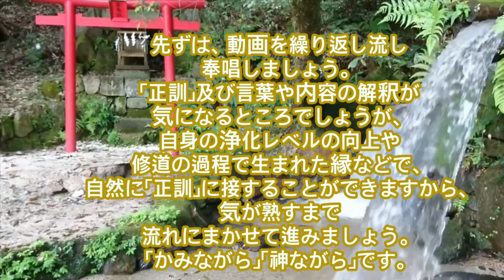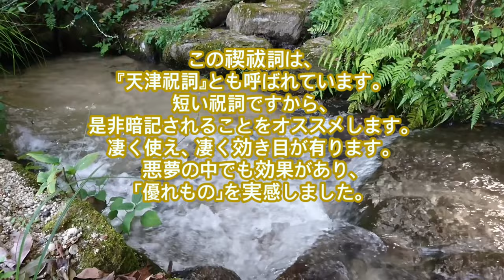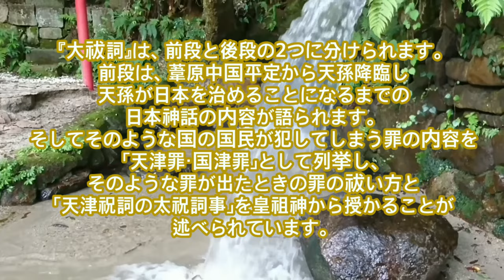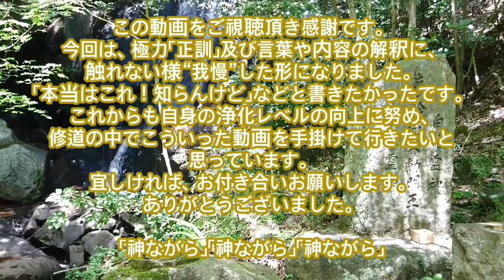【大祓詞(旧)】と禊祓詞【天津祝詞】で【浄化習慣】！【悪鬼/悪霊/邪気等】をハライ【悪因】を解き、諸々の【罪/咎/穢れ】をもハライ【浄化】！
サッソク浄化・浄霊しましょう！
自分の罪過ち・冥罪（先祖霊がハライきれず残る罪）を浄化しましょう！
自身に内在する神（直霊）が元気になる！
千座の祓いで「禍い転じて福となす」妙法を得る！
荒塩（粗塩・天然塩）が用意出来たら、サッソク浄化・浄霊しましょう！
荒塩は、「盛り塩（小皿に盛る）」にして浄化したい場所に置きます。
四隅に囲む様に置けば、「エリア浄化」になり、対にして置けば悪しきモノの侵入を阻む「聖なる門」となります。
これだけでも効果はありますが、『大祓詞』が加わればベストです。
『大祓詞』の浄化は、
邪神・魔・悪霊・邪気等をハライ清めるほか、
悪因を解き、冥罪（冥界にいる先祖霊がハライきれず残る罪）と自分の罪過ちなど、諸々の罪・咎（トガ）・穢れ（ケガレ）をもハライ清めます。
結び目をほどくように、浄化が進むので、
余程の穢れでない限り「リターン」は、ないと言って良いでしょう。
また自身の浄化により自身に内在する神（直霊）が元気になり、
本来受け取ることの出来る徳を、
遮られる事なくあまねく受け取ることになり、
結果運気が上がることを実感出来るようになります。
勿論、悪鬼悪霊の類いは、寄って来なくなります。
更に百度祓・千度祓・万度祓・千座の祓い（一座は、三十六度）などのレベルUP行法にて、「禍い転じて福となす」妙法を得ることができます。
これらのことは、祝詞が言霊（コトタマ）という霊力・波動を秘めた言葉で出来ており、四十八音が神として祀られている神聖なものとされていることから、くるのでしょう。
ですから是非日々の生活の中に『大祓詞』を奏上する習慣をもたれることをオススメします。
浄化習慣です。汚れも穢れも溜めたりせず、清め浄化しましょう！
覚えるのも良いですが動画を繰り返し流し、あわせて声を発し奉唱されてもいいと思います。
0:57禊祓詞【天津祝詞】①
2:14禊祓詞【天津祝詞】②
3:20大祓詞①
11:15大祓詞②
良い波動の感じられる動画に、『いいね👍』や『コメント』すると運気がUPします。🌟
また、みんなに『あいさつ❤️』も良い波動を生みますヨ🥰
良い波動の感じられる動画を集め、自分のアカントのホームを満たすことで、「類は友を呼ぶ」効果が働き、幸運が引き寄せられる仕組みです。オススメです💕
皆様の『大祓詞』による浄化習慣が更なる幸運をもたらす事が出来れば幸いです。
今後も、世界中に良い波動をもたらすような動画/記事に取り組んでいきたいと思います。✨🌏✨
引き続きご愛顧いただけますと幸いです。💕
【お薦めの本と記事】
* 『言霊ーホツマ THE WORD SPIRIT』鳥居礼/株式会社たま出版/S60・9・9［参考］
* 『大祓入門』勅使河原大鳳/山雅房/H4・7・30［引用］
* 『大中臣神道の秘儀と神言』山田雅晴/株式会社たま出版/1997・9・25［参考］
* 『神道行法の本-日本の霊統を貫く神祇奉祭の秘事 New sight mook-Books esoterica』株式会社学習研究所/2005・2・25［参考］
この記事に興味を持たれた方は、ブログ記事の方も覗いてみて頂けたら嬉しいです。
『大祓詞(旧)/禊祓詞(天津祝詞)』
神社情報、お薦めの本とお気に入り動画などもを紹介しています。
こちらのWebサイトの方も覗いてみて頂けたら嬉しいです。
【TenPaPaのWebサイト】
* 動画(TenPaPaのYouTube作品をピックアップ！) ~TenPaPaの最新動画作品/オススメ作品／再生リストなどご紹介~
* blog記事(TenPaPa作品をピックアップ！) …TenPaPaの(旧)拠点『TenPaPaの地』と新天地はコチラから！
* LINE sticker(Ten-PaPaのLINEスタンプをご紹介！)